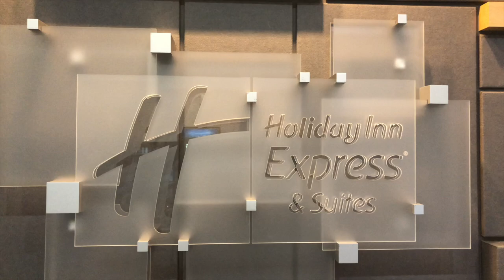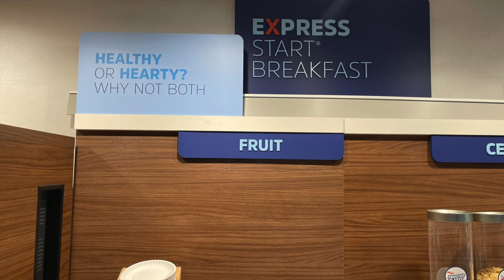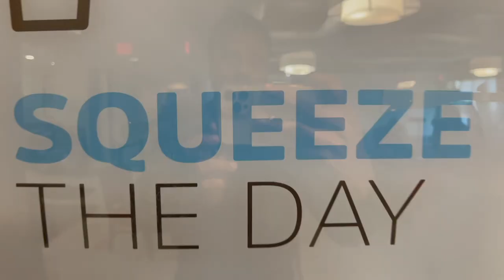Holiday Inn breakfast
Holiday Inn breakfastBreakfast at the Holiday Inn Express in Pennsylvania. Thanks for joining our American road trip! We are glad you like our family friendly videos. Currently, we are on a summer road trip visiting many National Parks and other interesting places. Hope you enjoy our family friendly videos. Have a great day and keep smiling! :)